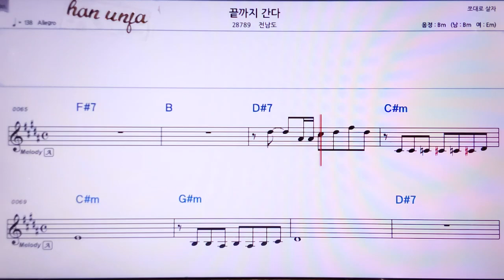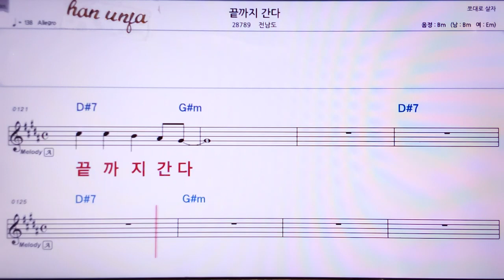💖끝까지 간다/전남도 👍MR,노래방, 악보, 코드,Karaoke With Sheet Music